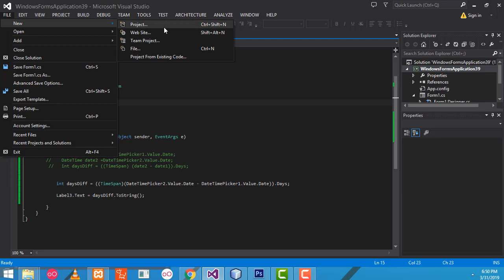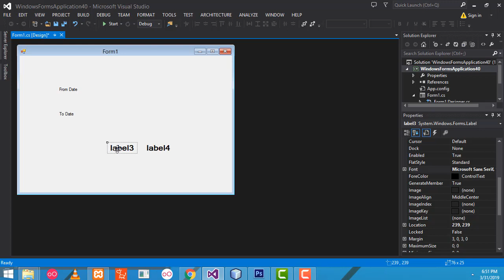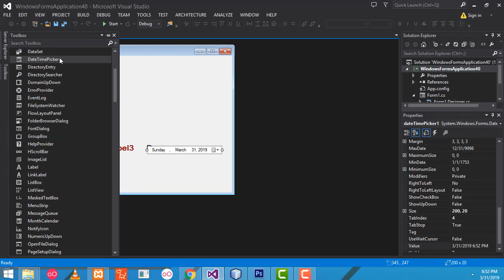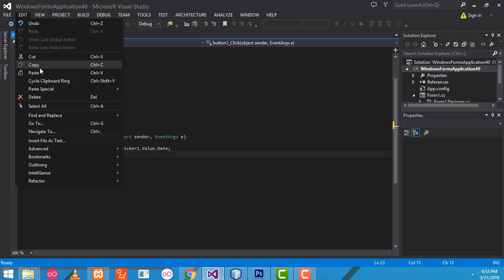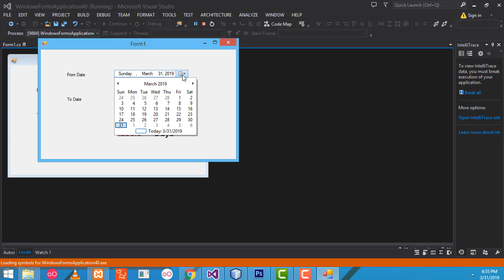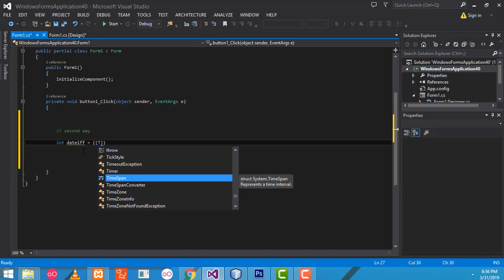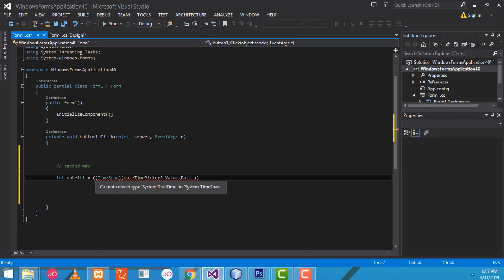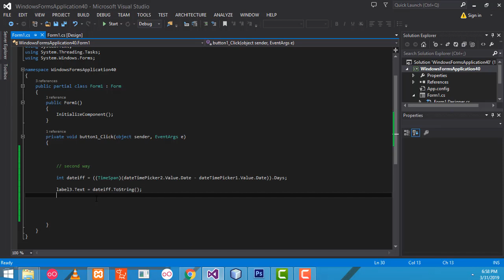How you can get total days between two dates using C#.net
c#.net
Project Source Codes Download the Apps on Google Play Store